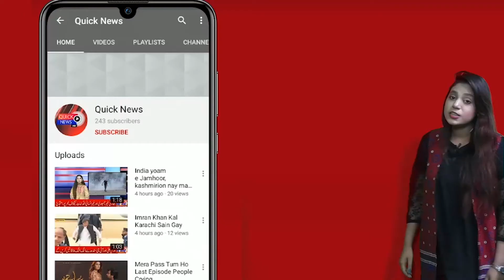LHC grants bail to Hamza Shahbaz in Ramzan Sugar Mills